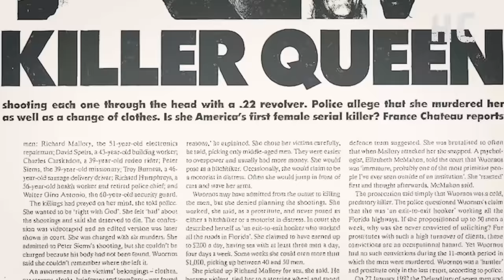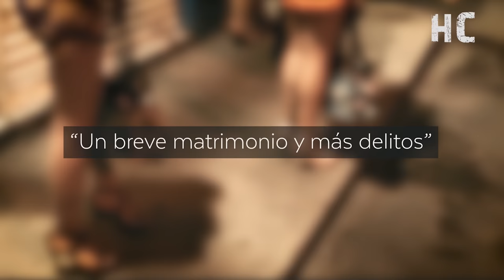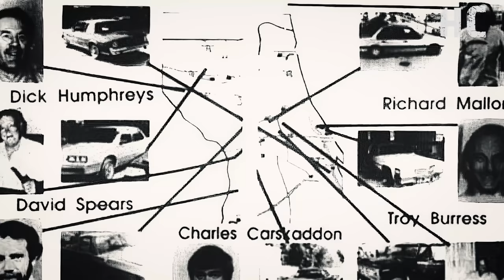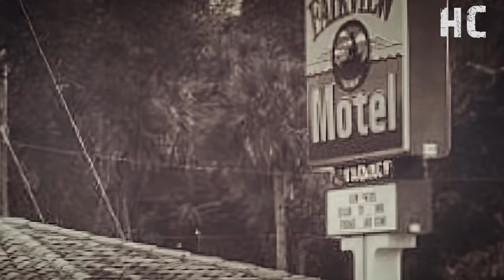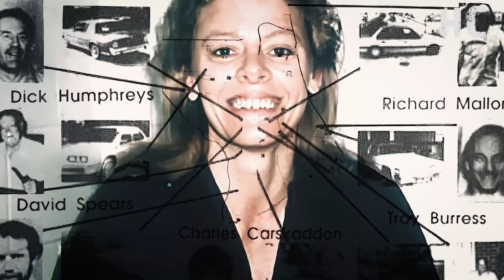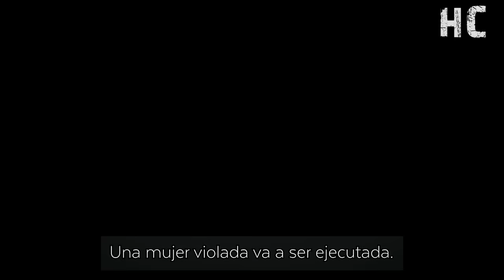Una AS3SINA que M4TABA por VENGANZA y fue EJECUTADA - DOCUMENTAL Aileen Wuornos 👁